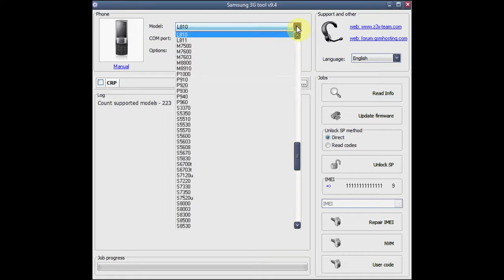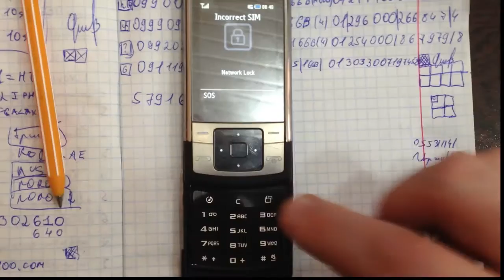unlock samsung l810v via z3x box gsmservicearmenia